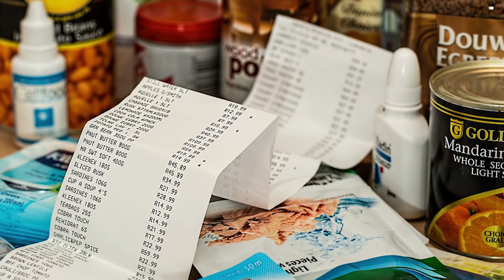Где дорогая колбаса, трюфели, креветки? Что за безобразие, верните еду, — кричала дама в магазине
Очень забавная история из жизни.